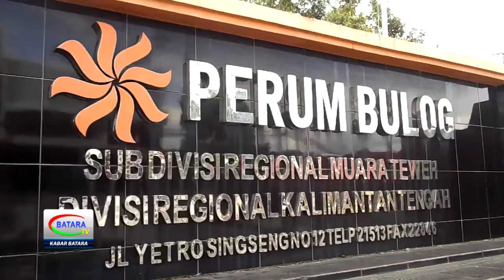BULOG LAKUKAN OPERASI PASAR DAN BUKA RUMAH PANGAN